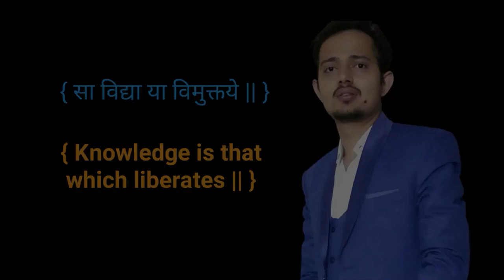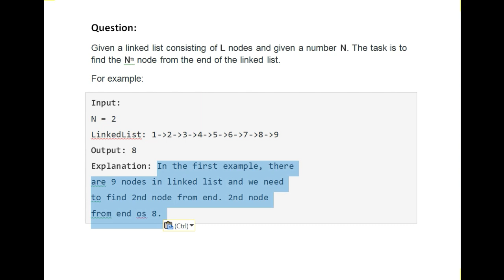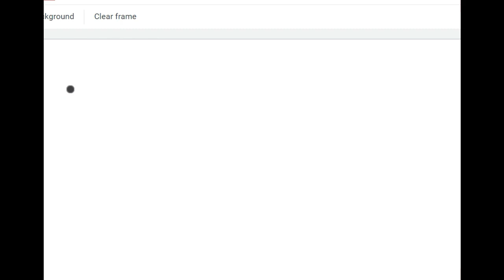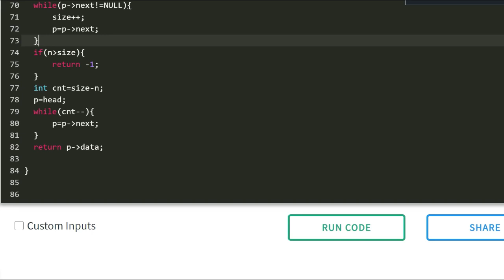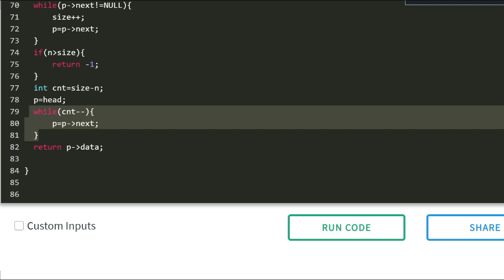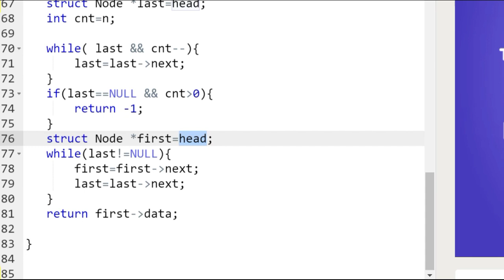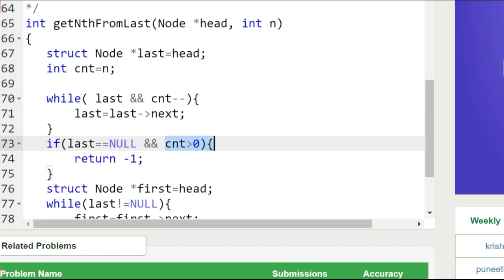nth node from last in linklist || GeeksMan || Trilok Kaushik || Ft. Prajwal Batra